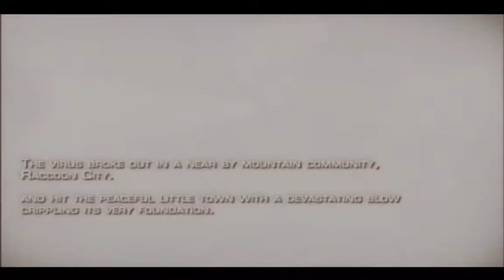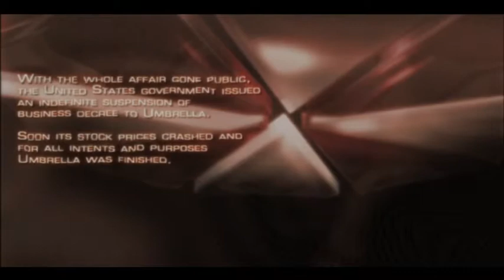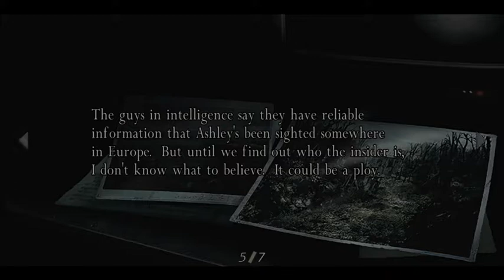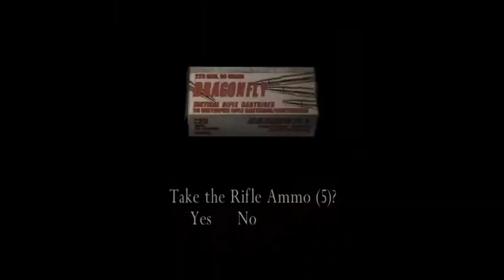I do be playing Resident Evil 4 tho | Resident Evil 4 Full Stream 1